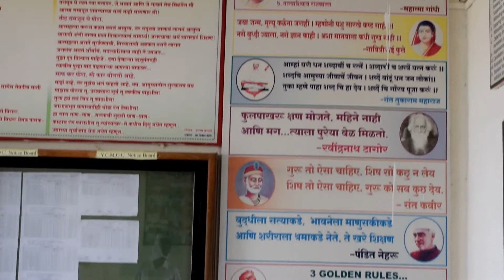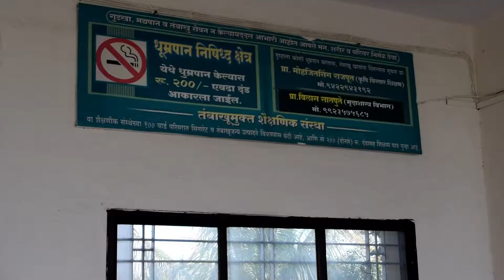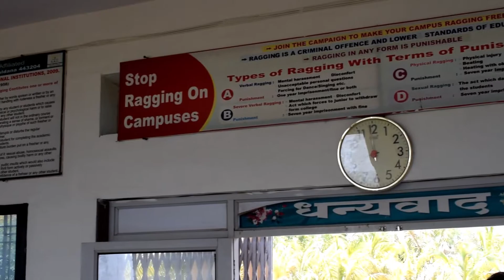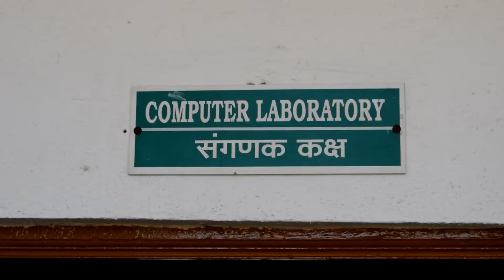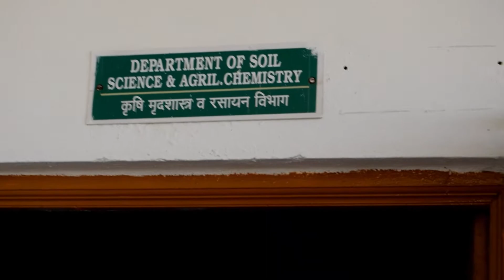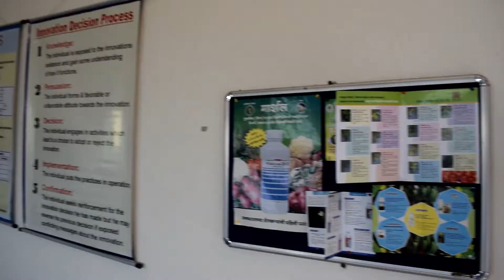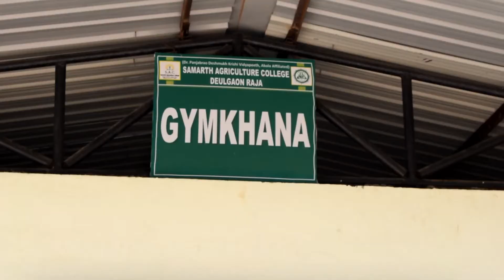Samarth Agriculture College at a Glance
Samarth Agriculture College, Deulgaon Raja Dist. Buldana (M.S.)